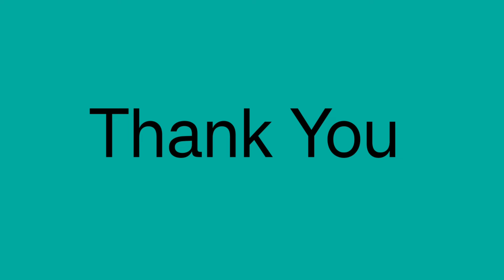కెరీతు వాగు ll Kerith Ravine ll vijayasudarsan ll Telugu Christian Mesages ll Bible study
BARAK EL SHADDAI MINISTRIES
Palla Sudarsana Rao
State Bank of India
IFSC : SBIN0003253
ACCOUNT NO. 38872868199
chenchupet tenali , Guntur 522202
Google & PhonePe pay no. 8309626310